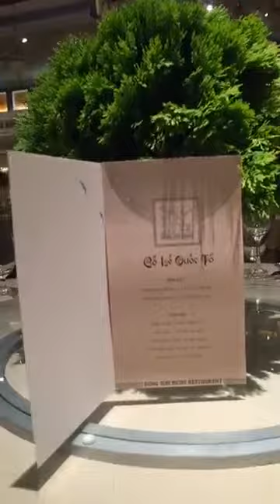Sẵn sàng cho giỗ tổ Hùng Vương